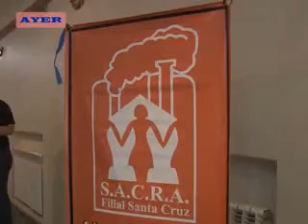OSCAR CANTOS - ESTRELLA CORTEZ - ALMUERZO HOMENAJE AL DÍA DE LA MUJER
OTRO LUGAR DONDE SE REALIZÓ UNA ACTIVIDAD HOMENAJE A LA MUJER, FUE EN EL QUINCHO DE LA MUTUAL DEL PERSONAL DE LA CAJA DE SERVICIOS SOCIALES.
SE REALIZÓ UN ALMUERZO, EN EL QUE PARTICIPÓ EL SINDICATO DE AMAS DE CASA JUNTO A DISTINTAS ORGANIZACIONES POLÍTICAS.
AL RESPECTO DIALOGAMOS CON OSCAR CANTOS Y ESTRELLA CORTEZ QUIENES SE REFIRIERON A LA IMPORTANCIA DE RECORDAR ÉSTE DÍA TAN ESPECIAL.